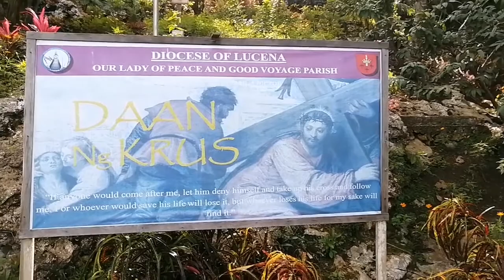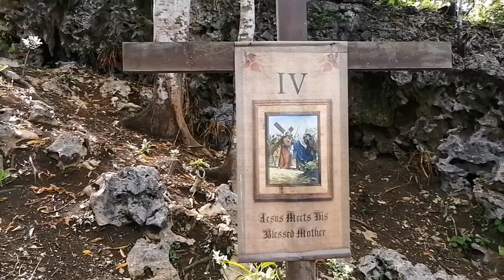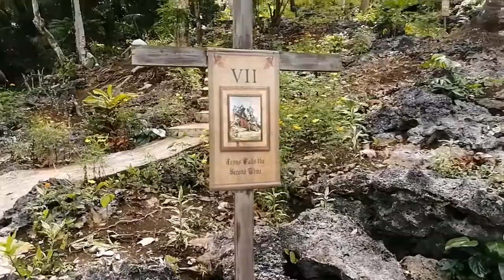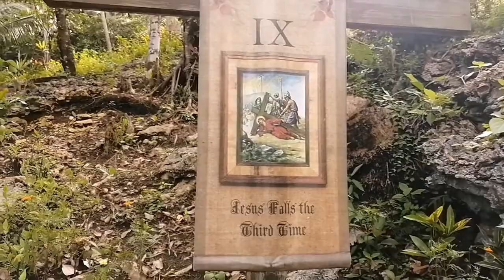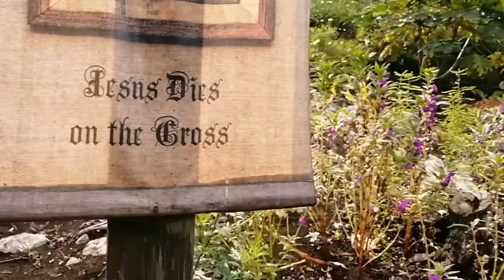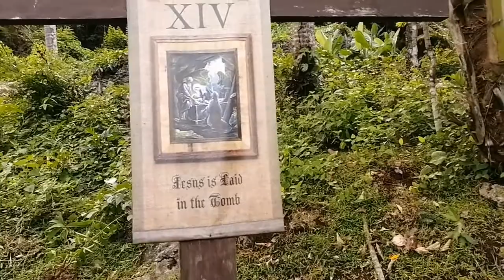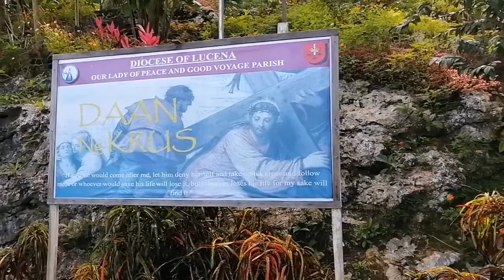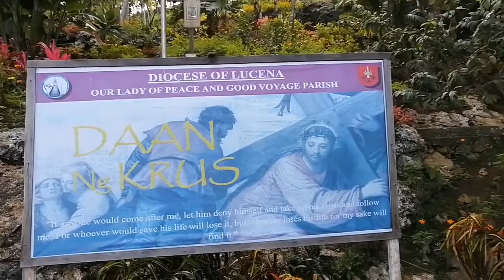A Nice Place to Visit in Atimonan, Quezon. A Place to Relax.. Daan ng Krus (Station of the Cross)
Located in Brgy. Lakip, Atimonan, Quezon